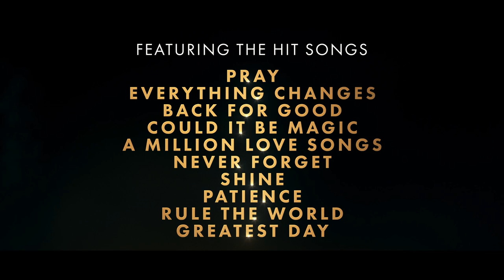Greatest Days | 2023 Take That musical movie trailer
Elysian Film Group has revealed the release date and a first-look image for the film adaptation of Take That's popular musical The Band.

Titled Greatest Days, the flick is set to hit cinemas across the UK and ROI on Friday,16 June. To celebrate the occasion, Take That will join a special premiere event in London on 15 June, with previews in cinemas nationwide the same night.

The movie follows five best friends who reunite after 25 years to attend one more concert by their favourite band. The story is about friendship, love, and reliving the glory days, and a helping of Take That's hit songs.

Gary Barlow, Mark Owen, and Howard Donald, members of the iconic British boy band, serve as executive producers of the film. Directed by Coky Giedroyc (How to Build a Girl) and written by Tim Firth (Calendar Girls), Greatest Days boasts an ensemble cast featuring Aisling Bea, Alice Lowe, Jayde Adams, Amaka Okafor, and Marc Wootton.

Lara McDonnell, Jessie Mae Alonzo, Nandi Hudson, Carragon Guest, and Eliza Dobson also appear, along with Aaron Bryan, Joshua Jung, Dalvin Cory, Mark Samaras, and Mervin Noronha.

The stage version of the tale is also embarking on a new tour later this spring – find out more here.